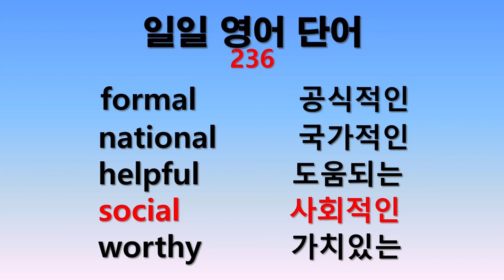일일 영어단어 236